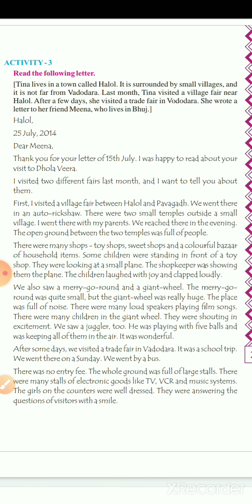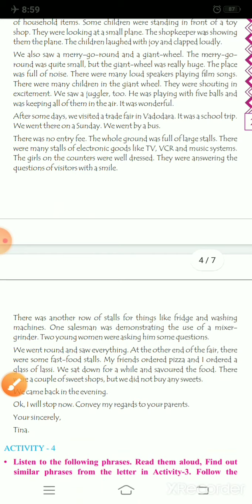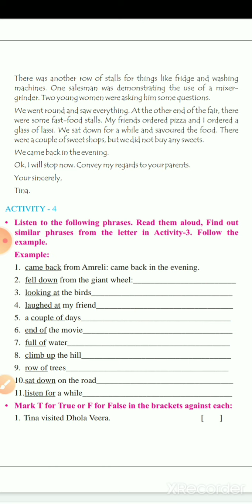Studywithme STD 8 ENGLISH SEM 1 UNIT 3 "WHAT WERE YOU DOING?" ACTIVITY 3 WITH GUJARATI EXPLANATION.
std 8 Activity 3

STD 8 ENGLISH SEM 1 UNIT 3 "WHAT WERE YOU DOING?" ACTIVITY 3 WITH GUJARATI EXPLANATION.

It is Created by Sejal Parmar As a Teacher. With reference of the G.C.E.R.T. GUJARATI MEDIUM books of Std 8 English.